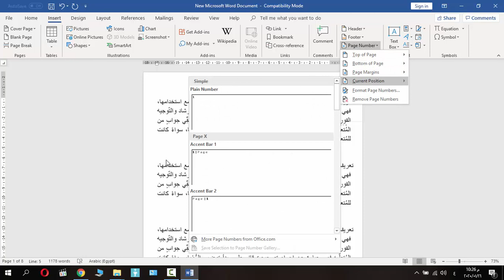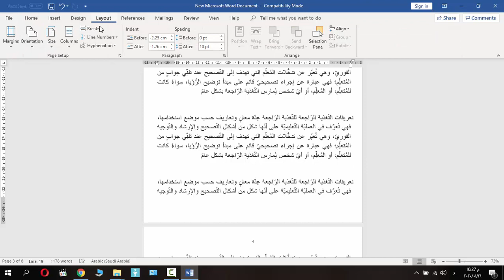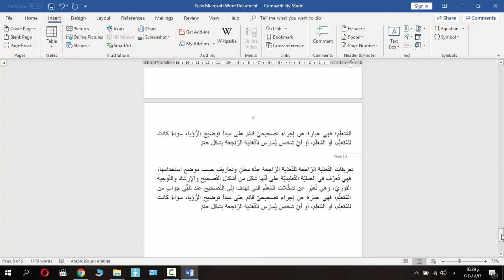شرح ترقيم الصفحات في برنامج الورد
دروس فوريو droos4u
قناة تهتم بكل ماهو جديد في عالم التقنية